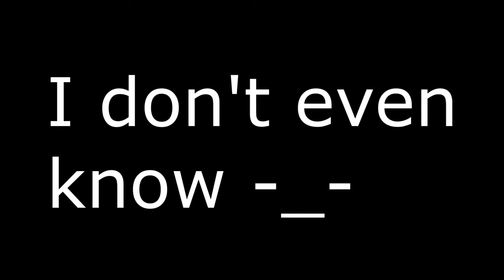1V1!!!!!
beastness bros.